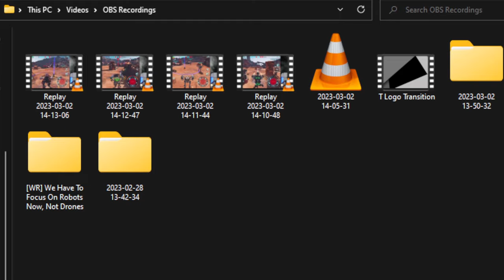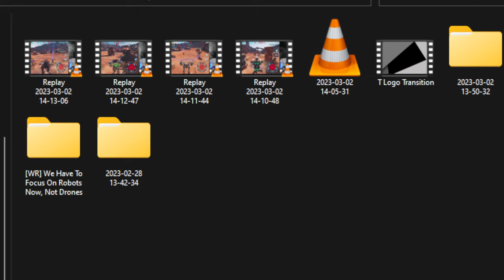[WR] THATS A LUCHA!